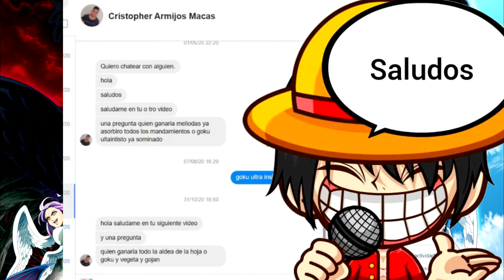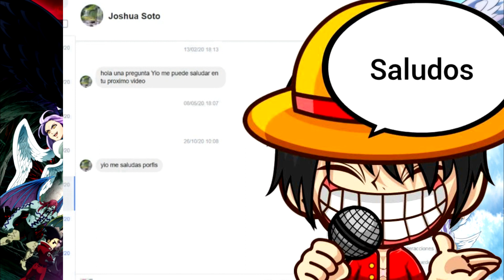Nanatsu no Taizai Fundo no Shinpan Capitulo 13 (Adelanto completo) ¡EL FINAL DEL VIAJE DE MELIODAS!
Nanatsu no Taizai Fundo no Shinpan Capitulo 13 - El final del viaje ¡ADELANTO EXPLICADO!

Agradecimiento Especial